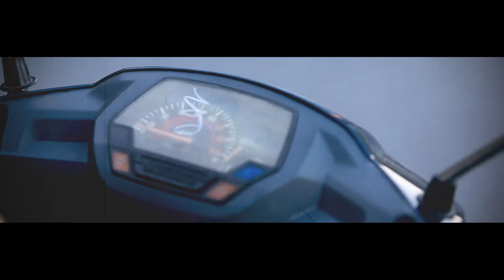SON TRA MOUNTAIN (Rubik Motion Official Trailer)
RUBIK MOTION's